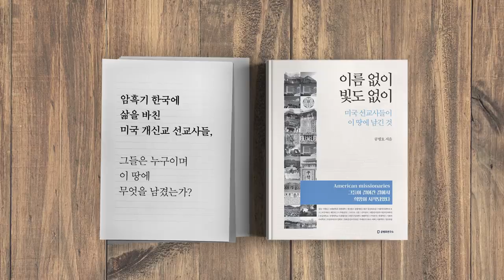화웨이 한국 진출, 엘지유플러스 적극 협조 [공병호TV]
화웨이 한국 진출, 엘지유플러스 적극 협조